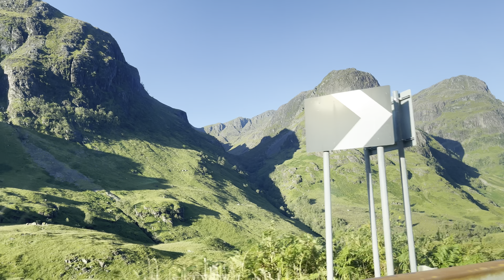Attempting Ben Nevis￼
Had a epic adventure with an amazing group of friends, unfortunately I did not make it to the summit (disclaimer I had no training before hand) I am determined to conquer Ben Nevis as I do not like to be defeated. ￼

Hopefully the group I was with will be up for it again but who knows what the future holds.

A massive thank you to group I was with they made it an amazing weekend.

Editing soft-wear

LumaFusion

Music

Equipment

Insta360 1x2
Iphone12npro max